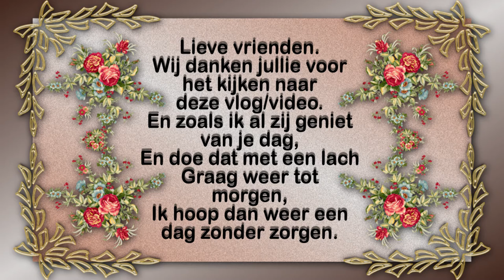Zaterdag 18 sept De dames doen een beetje gek en boodschappen doen #1261